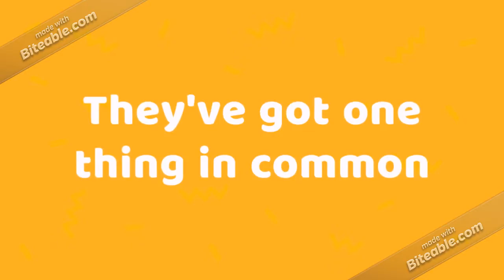Think Different...! GLIX Is Here...!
YOU’RE IN GOOD HANDS BECAUSE WE THINK DIFFERENT!

Visit our @showroom now at:
AD 76, Sector 1, Salt Lake, Kolkata - 64 = (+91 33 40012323)
17/1D Alipore Road Kolkata- 27 = (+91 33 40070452)
60,1 Chowringhee Road Kolkata-20 = (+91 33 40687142)